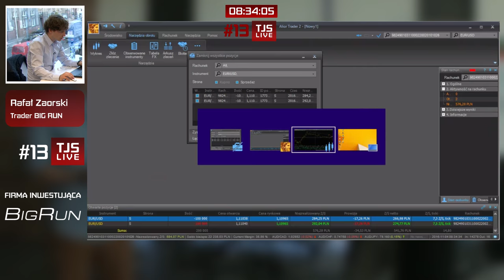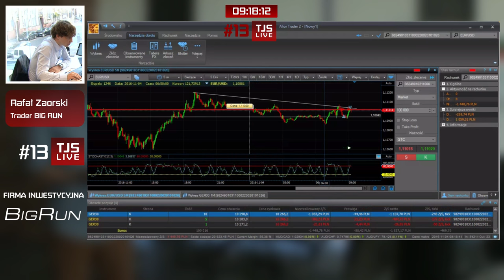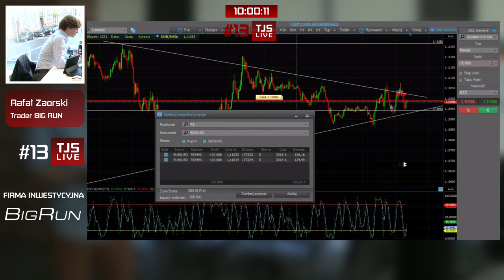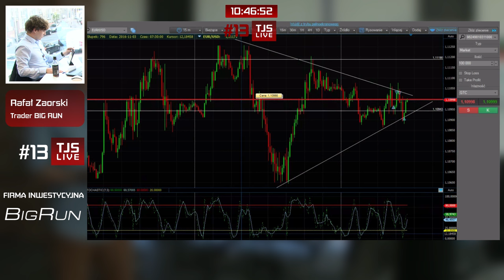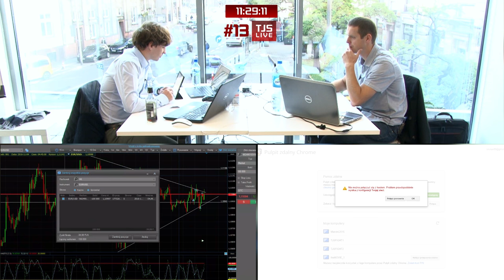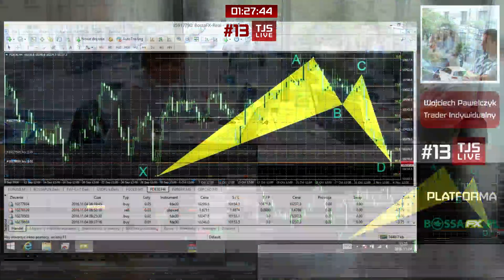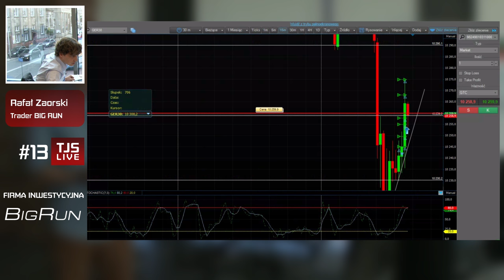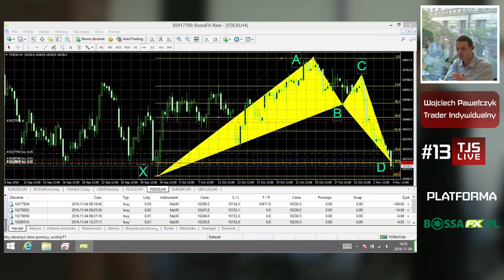Rafał Zaorski (Trading Jam) vs Wojciech Pawełczyk (Trader Indywidualny), #13 TJS Live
Bądź na bieżąco z wydarzeniami Trading Jam!

Niniejszy przekaz nie stanowi "rekomendacji" w rozumieniu przepisów Rozporządzenia Ministra Finansów z dnia 19 października 2005 r. w sprawie informacji stanowiących rekomendacje dotyczące instrumentów finansowych, lub ich emitentów (Dz.U. z 2005 r. Nr 206, poz. 1715). Wszystkie informacje tutaj zawarte są wyłącznie prywatnymi opiniami uczestników.